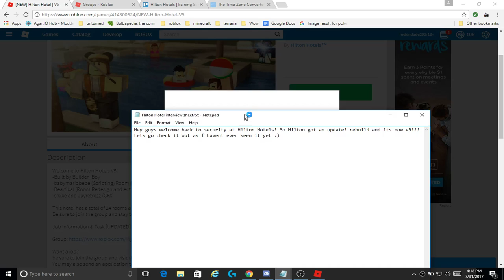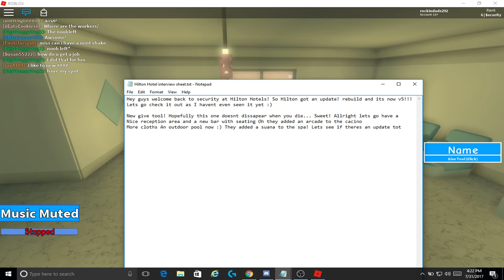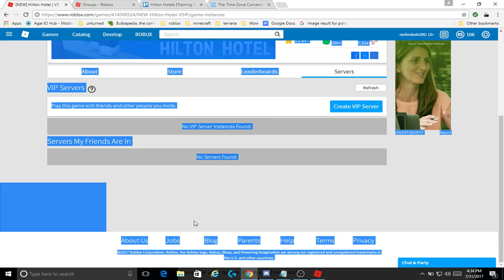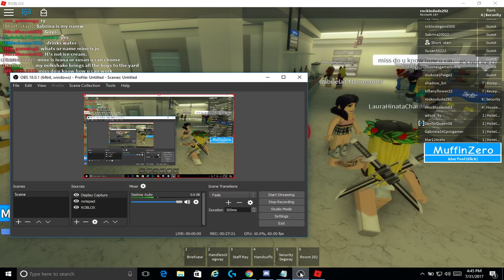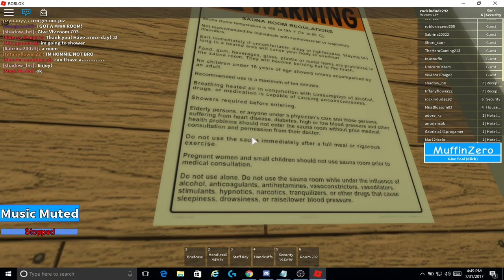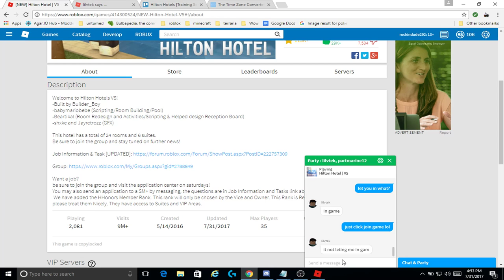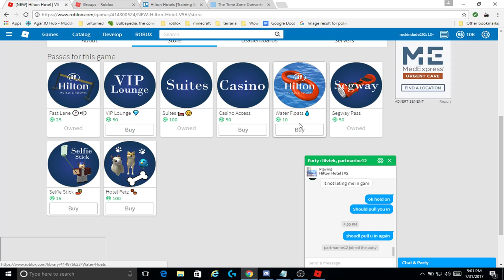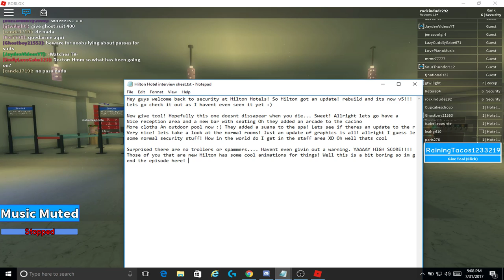Hilton is now V5! | Episode #3 of security at Hilton Hotels